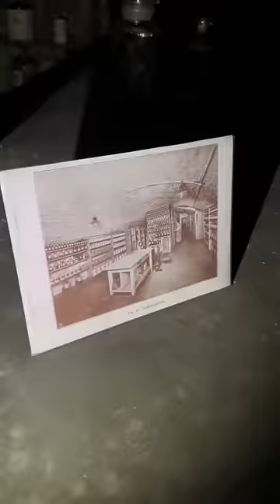Ich zeige euch die Unterwelt!